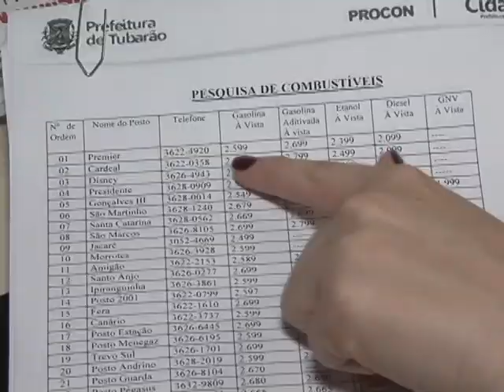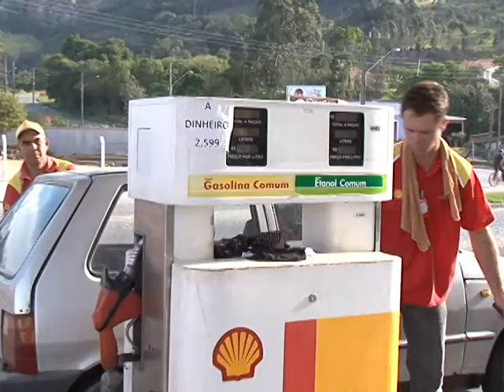pesquisa combustiveis procon.